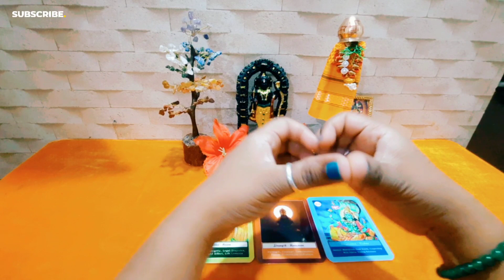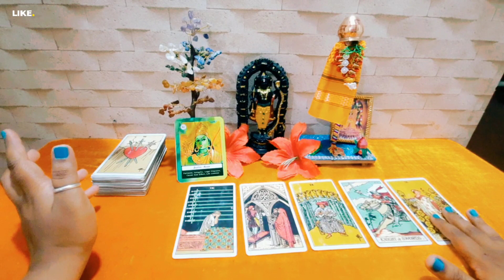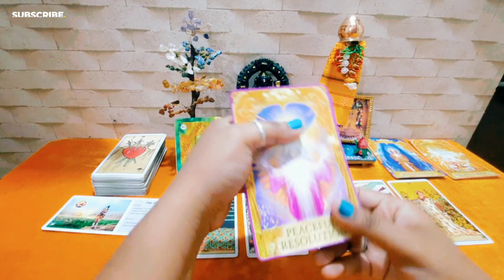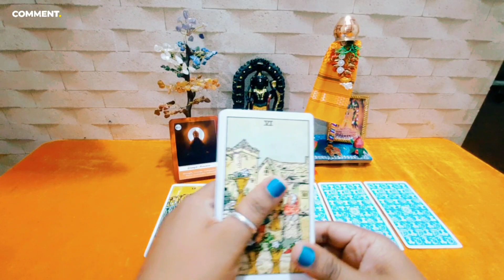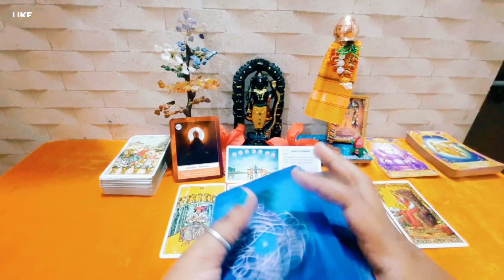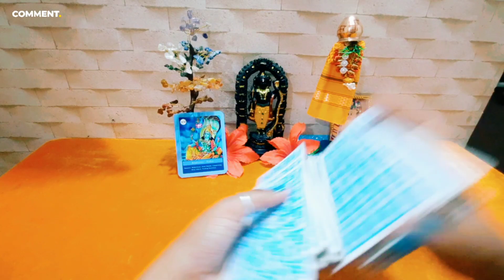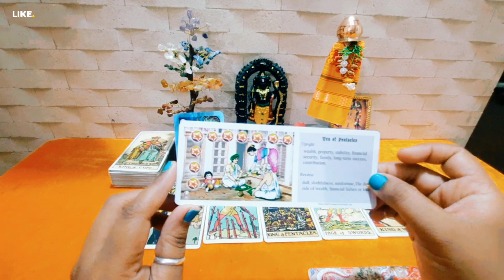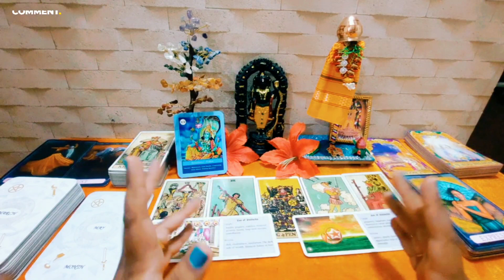Life Changing Messages from Prabhu Shree Ram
✡️About Video
This video content is timeless reading.

Time Stamp
Pile 1: Ram Ji: 03:06
Pile 2 : Hanuman Ji: 18:04
Pile 3 : Vishnu Ji: 30:53

The tarot withh Ishvarii YouTube channel represents all details about the Tarot cards as well as it gives general guidance reading the questioning of the viewers and guides them via Tarot cards as well as Angel Oracle cards and many more. This YouTube channel also has a learning videos playlist about Tarot Cards Reading, numerology, and so on.

🔮 I am using the following Tarot cards for reading 🔮

👉The Original Rider Waite Tarot Pack
👉Angel Answers Oracle Cards
👉Tarot Timing Oracle by Jasmeet Kaur
👉Simplified Tarot by Jasmeet Kaur
👉OSHO Zen Tarot deck
👉Tarot Card Deck & Ancient Indian Tarot Book (In English)
👉Tarot Card Deck & Ancient Indian Tarot Book (In Hindi)
👉Shiv-Kali Oracle Cards
👉100 Reasons I Love You

📚 I read the following books you can also read this book will change your life 📚

👉Ravan The King Of Rakshasas
👉Ravan - Raja Rakshasancha + The Entrepreneur (Marathi)
👉The Hidden Hindu book 1(Hindi)
👉The Hidden Hindu Book 2(Hindi)
👉RAHASYA (The Secret Hindi)
👉The Secret (English)
👉THE POWER (English)
👉Shakti (Hindi)
👉Rich Dad Poor Dad (Hindi)
👉Rich Dad Poor Dad (Marathi)
👉Rich Dad Poor Dad (English)
👉Chala Tarot Cards Shikuya Marathi

🧘‍♀️ I use objects for meditation and remove negative energy 🧘‍♀️

👉Tibetan Buddhist Singing Bowl
👉Seven Chakra Crystal Tree
👉 7 Chakra Wall Hanging Reiki Healing
👉Butterfly with Evil Eye Pendant

🎙️ I used the following gadgets for shoot my video🎙️

👉DIGITEK® (DRL-14C) LED Ring Light with Tripod Stand & Mini Tripod
👉Boya BY-M1DM Dual Lavalier Mic
👉HP 250 G8 Notebook PC, 11th Gen Intel Core i3

🔮"Get ready to feel the power of Divine Blessing! 🌟🔮🌟 Say goodbye to negativity and hello to an abundance of positive energy.